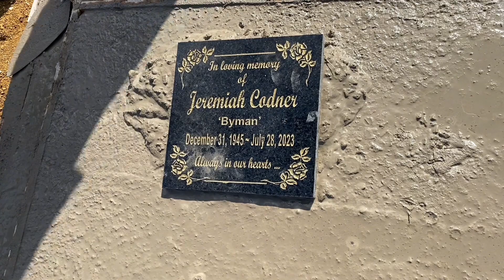Celebrating the life of Jeremiah Codner aka ‘Byman’